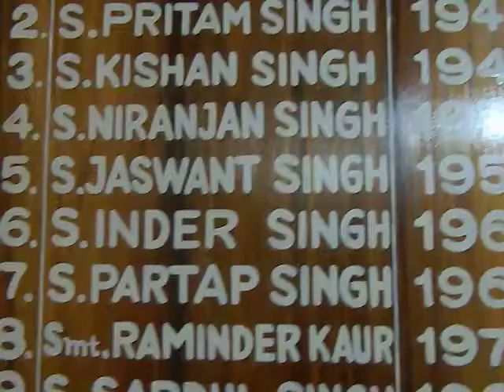35GuruNanakDevJiB'Day@Dr DiwanSingGurudwarah edweep i newspaper islandsmobilepress